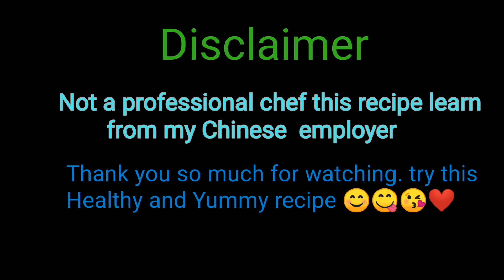Pears Soup with Snow Fungus mushroom Chinese soup Food for Youthfulness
This Chinese Soup is Yummy and Healthy soup.
Ingredients :
Pears,
Snow Fungus
Apricot seeds
Dried figs
Candied dates
Dried mandarin skin
Wolfberries
Sugarcane ice sugar
Water
Snow Fungus Mushroom➡️ is helpful in reducing collagen losses of the skin and therefore. It is magical "Food for Youthfulness"
Candied dates ➡️rich in polyphenols, rich in Digestion, help diabetes management and even cancer prevention
Wolfberries ➡️Boost immune system, helps improve gastrointestinal functions, helps protect liver from infection, reducing stress, improving eyesight, aid in controlling diabetes.
Figs➡️ promotes wieght loss, Regulates bloods pressure, Healthy bones.
Sugarcane Ice sugar ➡️good for cough, lungs asthma
Song from Power Director App
Album vocal
Song It's All for you
By Denis
Acces through Premium